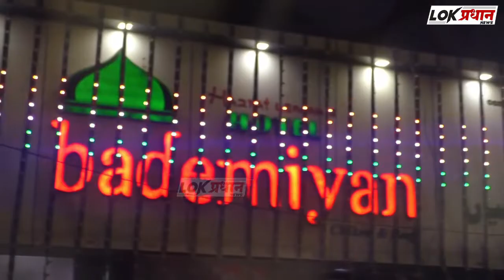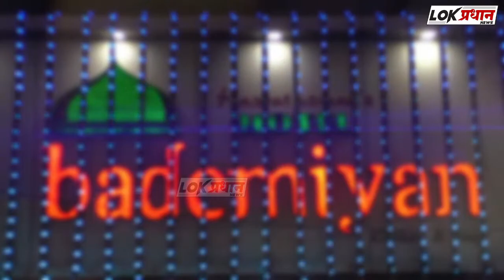नंदूर येथे श्रीकृष्ण जन्माष्टमी निमित्त आयोजित हरिनाम सप्ताहाची सांगता